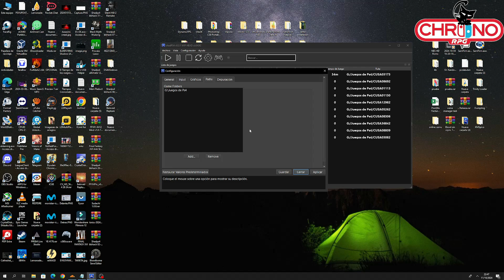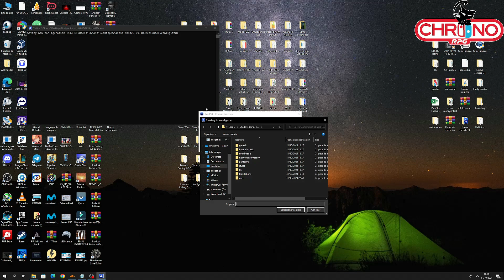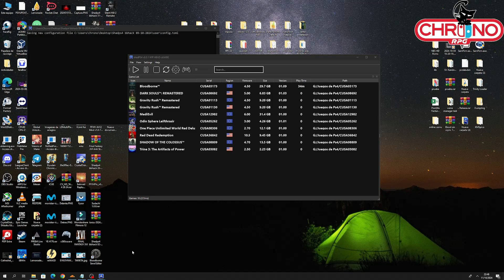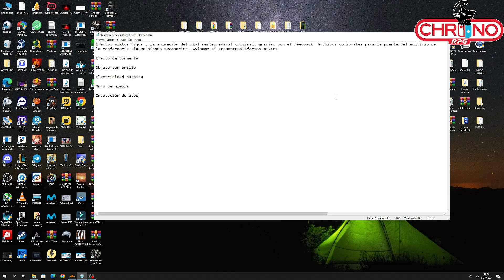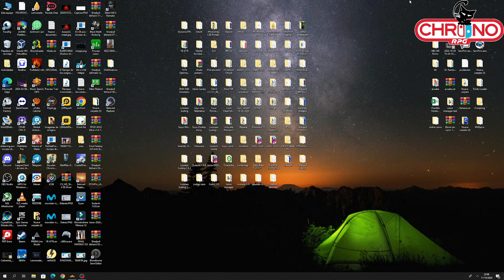SHADPS4, BLOODBORNE ACTUALIZACION DE MOD PARA EVITAR CRASHEOS, ESTABILIZA LOS FPS Y MAS